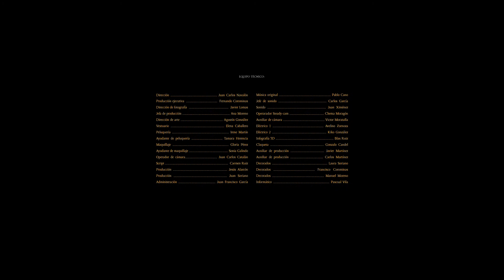5 siglos 5 historias Cuchilleria de Albacete Française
Un voyage à travers le temps, l'histoire nous enseigne que la cuchilllería dans la ville d'Albacete.
Joué par Ramón Langa, Juanma Cifuentes Ana Casas et d'autres.
Voix off Ramón Langa
Réalisé par Juan Carlos Navalón Sánchez .
Photographie Javier Lomas . (ECLAIRAGE FM)
Producteur exécutif Ana Moreno.
Assistante de production: Carmen Ruiz
Appareil photo: Juan Carlos Catalan.
Assistant de l'appareil photo: Victor Moratalla
Costumes: Elena Caballero. (Cornejo)
Directeur artistique: Agustin Gonzalez.
Paysage: Avelino Zornoza et Laura Soriano
Son: Carlos Garcia.
Maquillage: Gloria Perez
Coiffeur: Irene Martin

Produit par les productions audiovisuelles IROCO. 2011